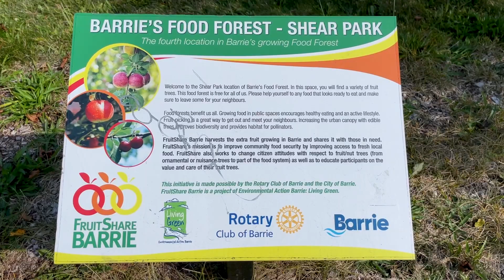Environmental Education Community Survey Walk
Go on a journey with me around Barrie and listen to the soundscapes and the stories mother earth has to share with us.